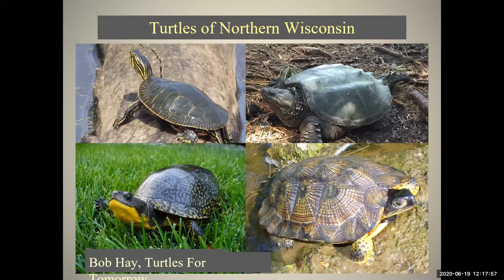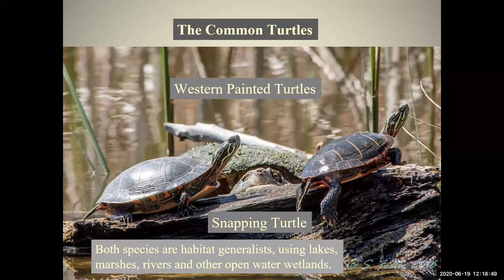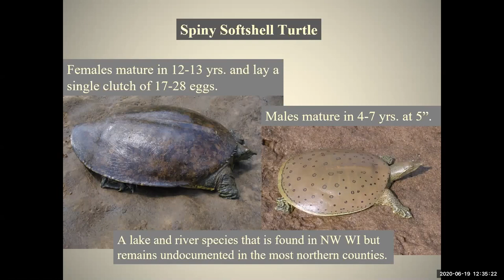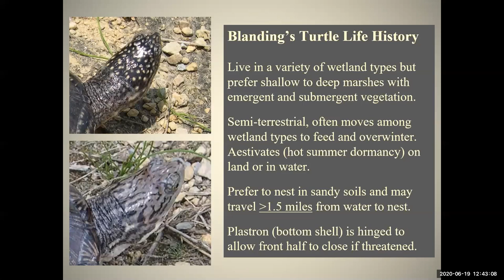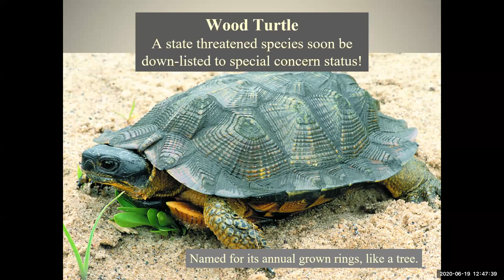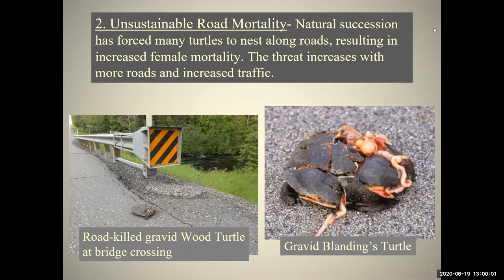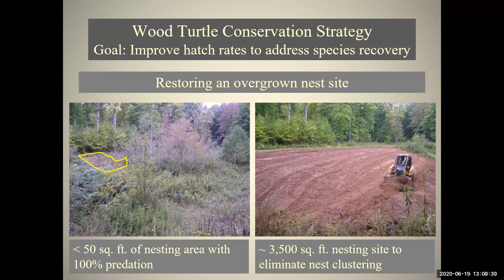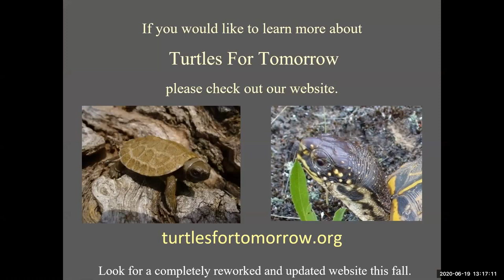Northwest Wisconsin Lakes Conference 2020 - Turtles of Northern Wisconsin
Madeline discusses climate change impacts and challenges to Wisconsin lakes and rivers.  Madeline Magee, WDNR Office of Great Waters